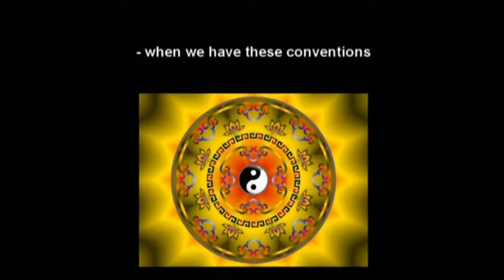Ciarpame Trailer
CIARPAME
di e con Bob Messini e Riccardo Lolli
Regia: Valentina Grasso

Due mondi musicali che si incontrano in una trasversale follia, alle prese con fatture, preventivi, imperdibili offerte, banche poco disponibili.
Un crogiuolo di suoni, sensazioni, sentimenti che arrivano apparentemente senza filo logico, supportati talvolta da immagini video ancora più surreali e spiazzanti.

Bob Messini e Riccardo Lolli, i due protagonisti di "Ciarpame", si cercano senza trovarsi e si incrociano senza incontrarsi in questo magma indefinito che però in qualche modo lascia un segno (IVA esclusa)...

"Ciarpame", attraverso un repertorio molto particolare di dialoghi grotteschi e brani impertinenti, racconta una realtà senza quotidiano, uno straniamento nato per proteggersi dal banale, ricordando che è possibile sopravvivere anche attraverso del CIARPAME.

Bob Messini è fondatore del celebre Trio Reno.
Partecipa alle trasmissioni televisive Drive In, Convenscion, Facciamo Cabaret, GalaGoal, Roxy Bar, Quelli che il Calcio.
Nel cinema lavora con Pupi Avati (Una Gita Scolastica, Gli Amici Del Bar Margherita), Cristina Comencini, Francesca Archibugi (Questione Di Cuore), Paolo Virzì, Sergio Rubini e tanti altri. Ricchissimo il suo curriculum teatrale, da Full Monty a Troppo Buono in coppia con Giulio Scarpati.

Riccardo Lolli, tastierista, compositore e cantante, frequenta diverse bands fin dal 1984 ed attualmente fa parte dei Central Unit, assieme ai quali ha prodotto l'album I See You, nominato tra i migliori cd italiani per i Prog Awards 2010 e per il premio Darwin-Stratos 2011.
Collabora spesso e volentieri con Enrico Farnedi, grazie al quale è finalmente riuscito dopo 30 anni ad apparire su un 45 giri.
Ha condotto una trasmissione televisiva musicale "delirante ed esotica (Bob Cazzola)" su una TV locale bolognese.